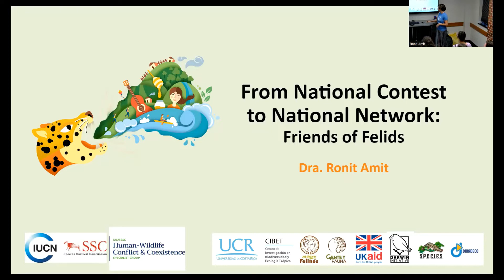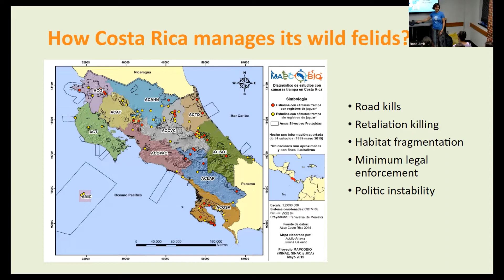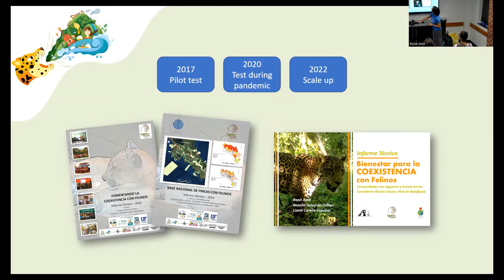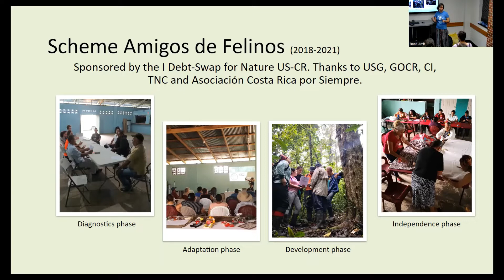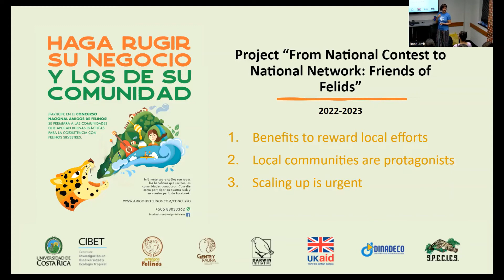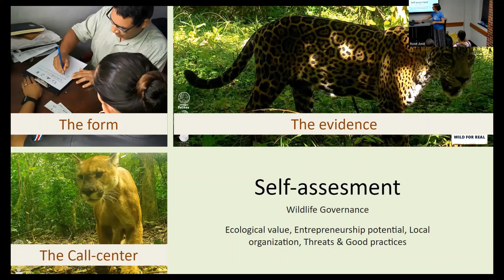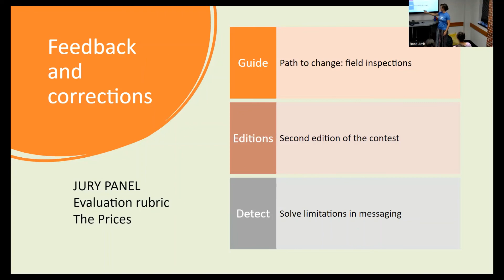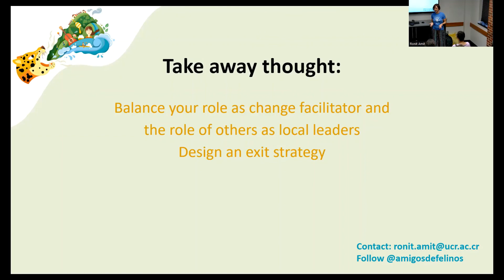Tropilunch by Ronit Amit - 13 September 2022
"From National Contest to National Network: Friends of Felids" by Dr. Ronit Amit, Research Center for Tropical Ecology and Biodiversity (CIBET), University of Costa Rica. Dr. Amit received her PhD in Wildlife Ecology and Conservation and a TCD Graduate Certificate at the University of Florida. Tropilunch is a weekly seminar series of the Tropical Conservation and Development Program (TCD) in University of Florida's Center for Latin American Studies. The seminar series is organized by the TCD Student Group (TCDsg) and is now being presented in a hybrid format (via Zoom and in-person).